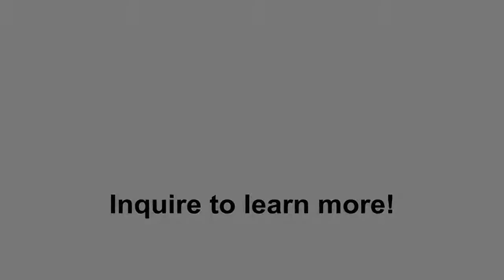Post Auction | Meissen Porcelain Floral Decorated Charger | Pottery | Clarke Auction Gallery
was sold on Jan. 26, 2014. Mid-Century, Asian, Artwork and moreﾉ